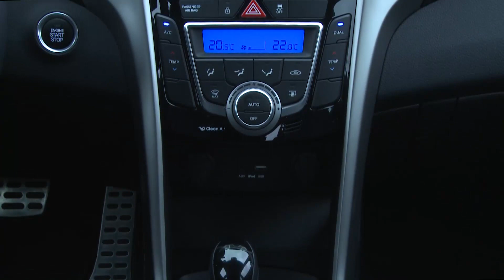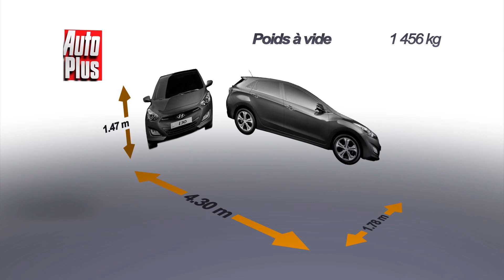Essai Hyundai i30 1.6 CRDi 110 DCT7 Creative 2015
La i30 est la compacte de Hyundai, concurrente des 308, Mégane, C4 et autres Golf. Malgré son lancement récent, en 2012, la i30 a déjà eu droit à un restylage fin 2014. Les modifications sont toutefois légère au niveau cosmétique avec une nouvelle calandre, mais c’est plus au niveau mécanique qu’on trouve les nouveautés avec l’apparition d’une boîte double embrayage, appelée DCT, en lieu et place de l’ancienne boîte automatique à convertisseur. Cette nouvelle boîte à 7 rapports est uniquement proposée avec le 1.6 diesel de 110 ch avec les deux niveaux de finition supérieurs.

A l’intérieur, le restylage ne change rien visuellement parlant : on retrouve une planche de bord assez bien présentée, avec plusieurs inserts en aluminium et pas mal de rangement, avec une qualité correcte dans la catégorie. Les nouveautés viennent de quelques équipements absents de notre modèle d’essai, dont l’alerte de franchissement de ligne ou les sièges ventilés. A l’arrière, la banquette est confortable et l’habitabilité est dans la bonne moyenne de la catégorie. En revanche la capacité du coffre annoncée officiellement nous paraît optimiste, et de toute façon loin de celle des 308 ou C4.

Contact et d’emblée on apprécie la bonne insonorisation et la discrétion du diesel. La nouvelle boîte se montre très douce et évite les à-coups, quitte à paraître parfois un peu lente pour une double-embrayage. En ville, la voiture est très agréable par sa douceur générale et son confort. On aurait juste aimé pouvoir doser un peu plus facilement le frein dans les bouchons pour gérer le rampage. Pour le reste, cette i30 montre un bon compromis et s’avère saine en toutes circonstances. Les 110 ch s’avèrent suffisants sur route, même s’il ne s’agit évidemment pas d’un foudre de guerre.

Concernant le restylage de la i30, circulez : il n’y a rien à voir pour les parties esthétiques extérieures et intérieures. Techniquement en revanche, l’arrivée de cette boîte double embrayage est une bonne nouvelle pour les amateurs d’automatisme puisque par rapport à l’ancienne i30 diesel automatique, la nouvelle consomme plus d’un litre de moins en moyenne et passe en zone neutre par rapport au bonus écologique. Le tout pour le même prix catalogue. Un prix d’ailleurs bien placé puisqu’à moins de 27000 € vous avez une voiture bien présentée et très bien équipée, sans oublier sa garantie 5 ans